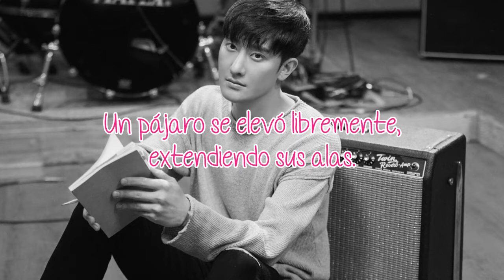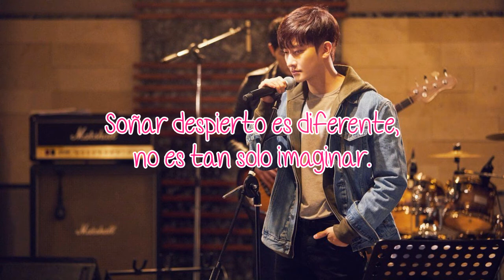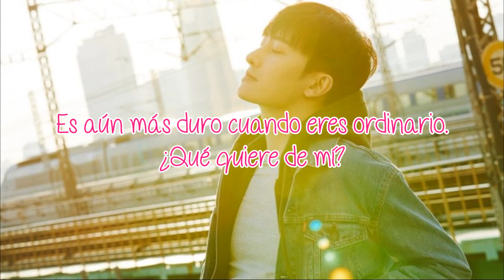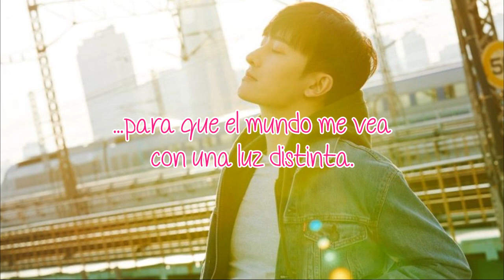I Don't Care | Zhoumi | Sub Español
Canción: I Don't Care
Artista: Zhoumi
Año: 2018

Zhoumi (fucsia) - vocalista y bailarín